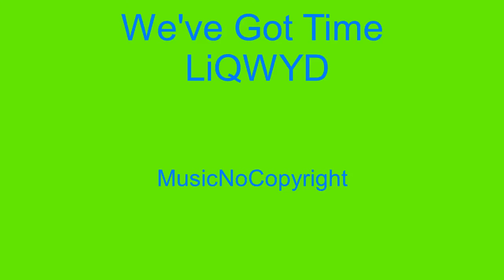We've Got Time LiQWYD